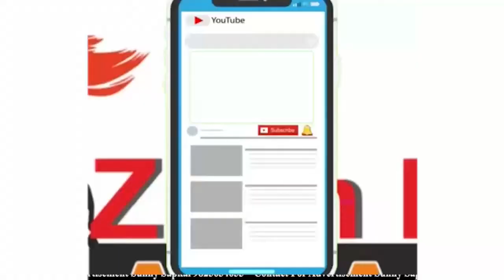ભરૂચના મધ્યે ભર ટ્રાફિકમાં ફાયરિંગ સોની ની દુકાનમાં લૂંટની ઘટના ફાયરિંગમાં દુકાનના માલિકને ઇજાઓ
ભરૂચ

ભરૂચના મધ્યે ભર ટ્રાફિકમાં ફાયરિંગ સોની ની દુકાનમાં લૂંટની ઘટના ફાયરિંગમાં દુકાનના માલિકને અને અન્યને ગંભીર ઇજાઓ પહોંચી લૂંટની ઘટનાને અંજામ આપી 2 અજાણ્યા ઈસમો ફરાર પોલીસ કાફલો ઘટના સ્થળે સીસીટીવીમાં ફાયરિંગની ઘટના કેદ